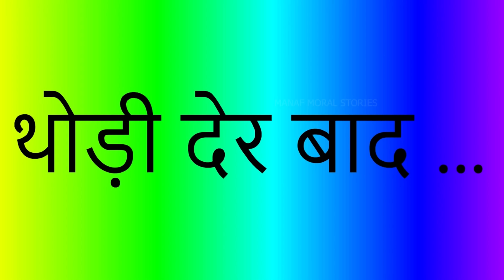पान बेचने वाली गरीब सास बहू || हिंदी कहानियां || Pan bechne wali sas Bahoo || hindi stories !!!